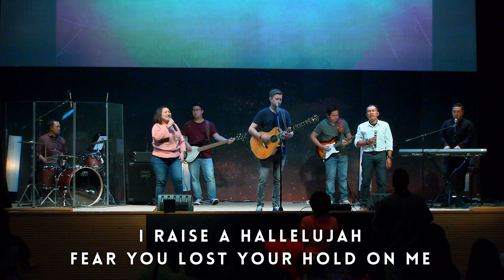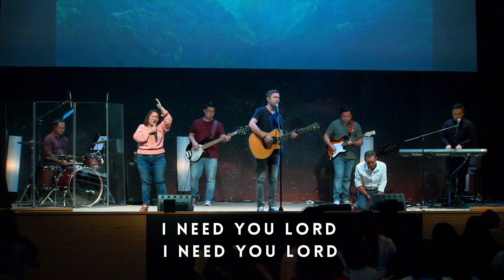Sun 11.00AM Praise & Worship - 05 May 2019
International Worship Service